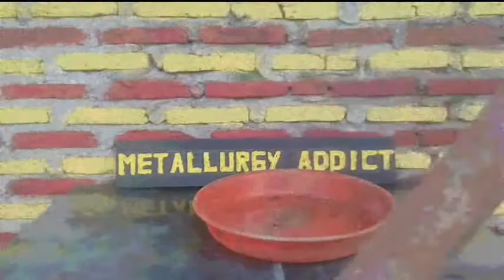Daur Ulang Tembaga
Mendaur ulang tembaga sisa pengolahan logam berharga memiliki prospek yang cukup menguntungkan. Dan bahan olah dapat berasal dari PCB boncos/kosongan.

Jika kimia yang digunakan adalah asam nitrat, maka untuk mengendapkan tembaga dengan plat besi larutan harus benar-benar diencerkan agar tidak terjadi reaksi yang berlebihan.